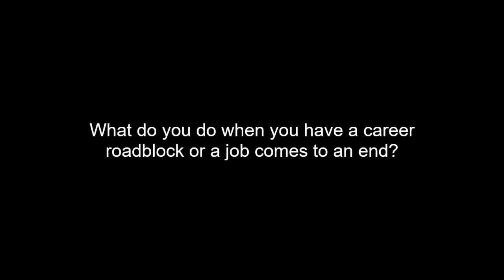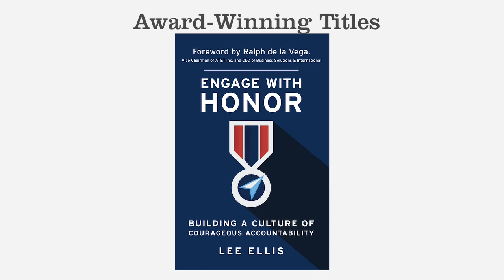How to Help Next Gen Leaders Make Good Choices - Leading with Honor Coaching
In this season of next generation leaders either graduating or starting a new career, there are some important choices that need to be made. What are the most important choices to consider as a future leader? And how can veteran leaders advise them? Lee offers his valuable advice based on his past experience assessing, training, and teaching them, and then he answers two popular FAQs that we receive on this leadership topic. Please watch and share with others.